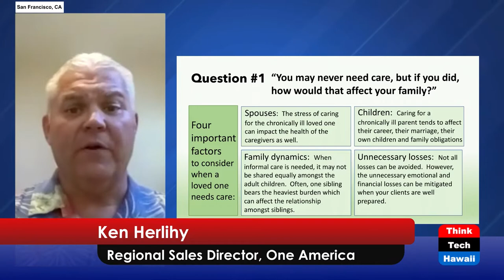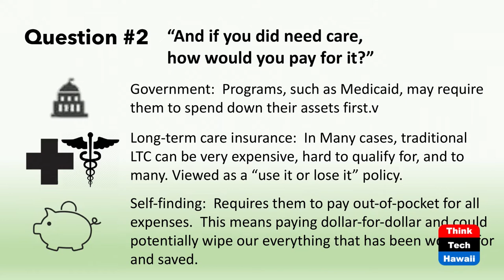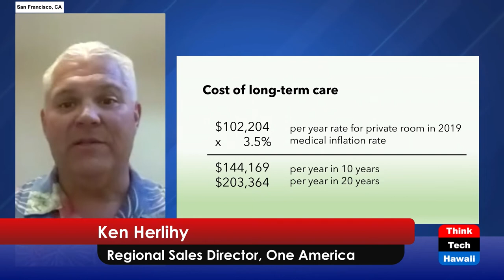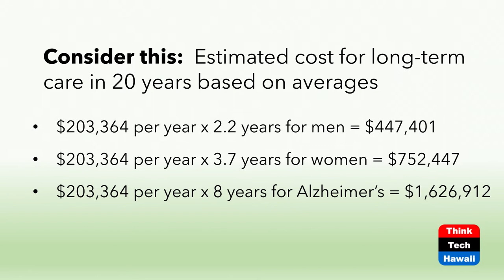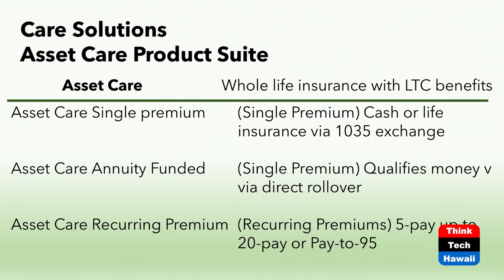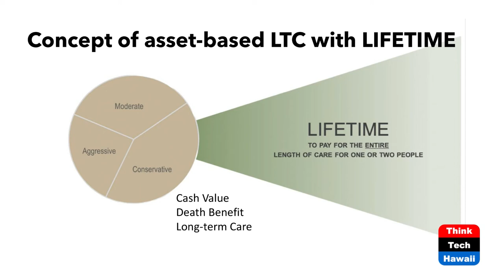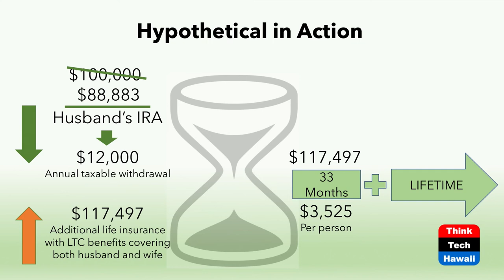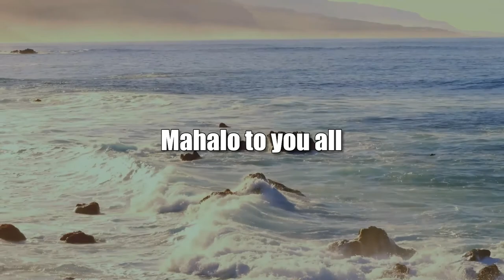National Long-Term Care Awareness Month (Money Talks)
From Zero to Millions.  The host for this show is Chanda Park.  The guest is Ken Herlihy.

November is designated as National Long-Term Care Awareness month.  Now is a good time to look at putting a long-term care plan in place or reviewing your current plan.  LTC can be very expensive and can take a toll on the family as a whole as they figure out payments, roles of family members, and other logistics of making long-term decisions for loved ones.